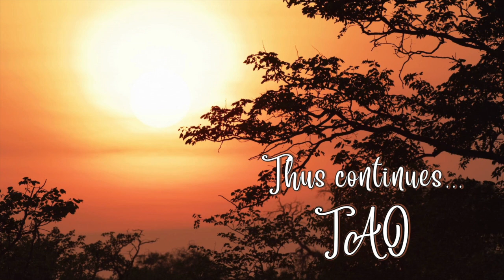Tao Overflows - Orgasm, the Prelude to Meditation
Mystical insight into human sexuality is not only deep but mysterious as well. Accordingly, it is the orgasmic experience of bliss that has given humanity in the earlier days the idea of meditation. During the moments of orgasm the time disappears, the ego disappears, and this is the reason that one is looking for a deeper source.